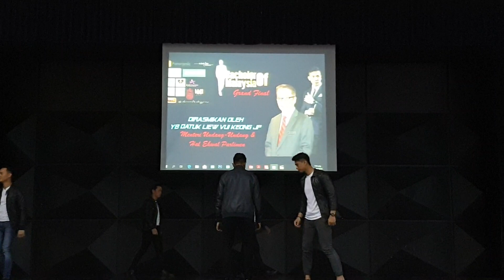Opening Dance Bachelor of Malaysia 2019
Top 19 BOM2019 in their opening dance during Grand Final BOM2019. Chareograph by Mr Paul Carling